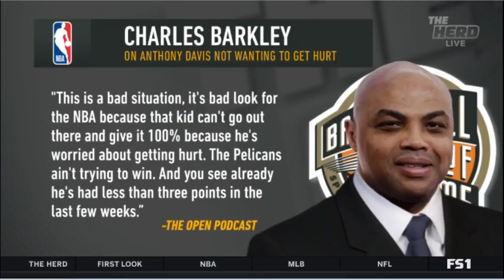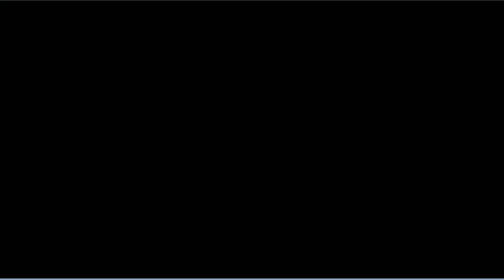Colin Cowherd on Charles Barkley did not like way Anthony Davis handled trade request